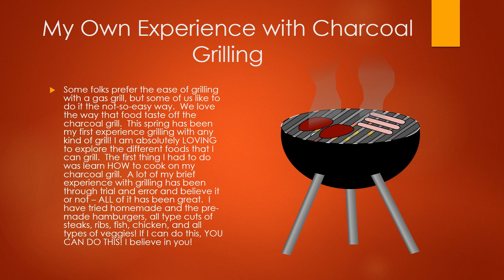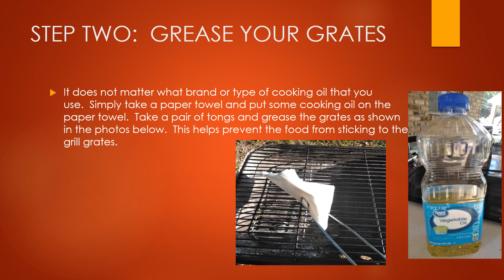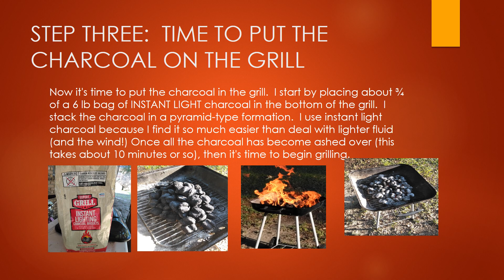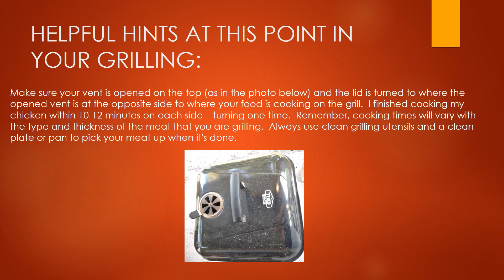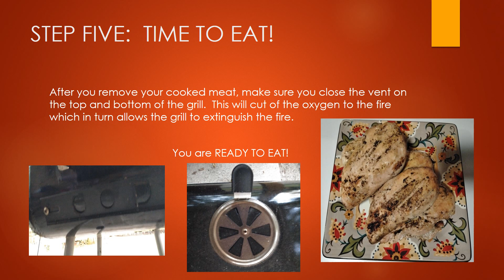Beginner Charcoal Grilling Tip Powerpoint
It's grilling season. Here a few pointers to make sure you are "grill" ready!